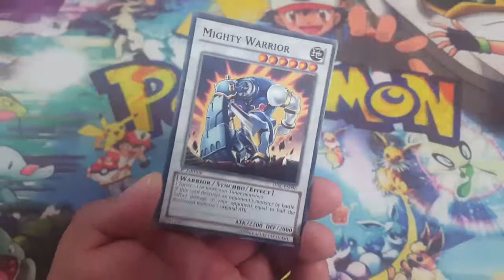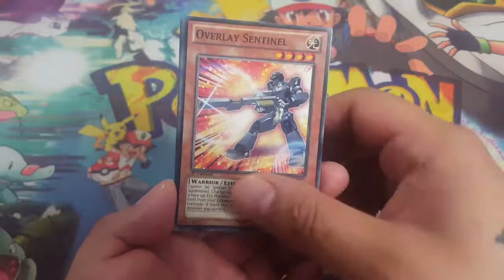GOI: Ep96 Yugiog legacy of the valiant daily booster pack pull